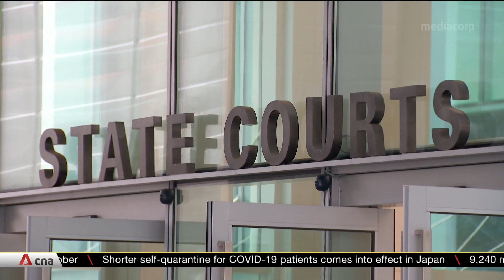New disciplinary panel to address abuse, harassment cases in sports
Singapore's sports fraternity is moving up a gear in the fight against abuse and harassment. A new disciplinary panel has been formed to oversee and resolve such cases, both physical and psychological in nature. This comes about a year after the Safe Sport Commission launched guidelines on what is considered inappropriate actions.